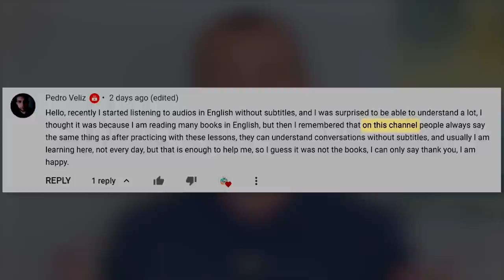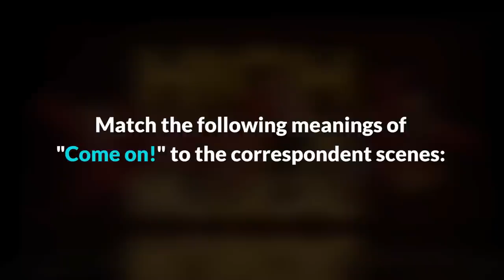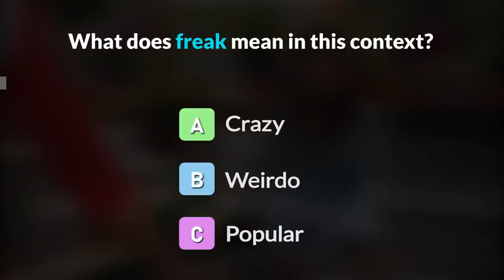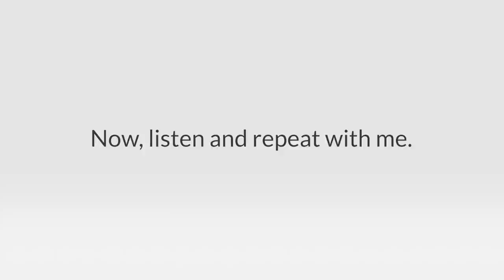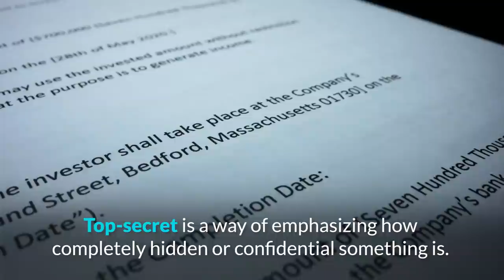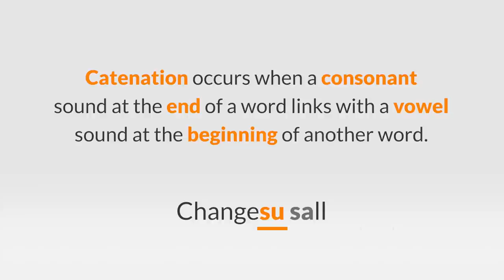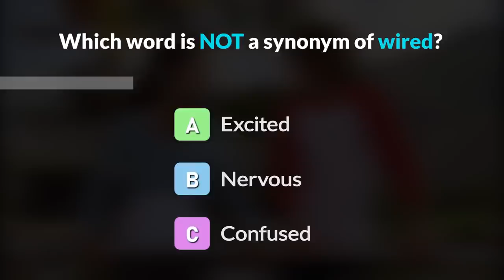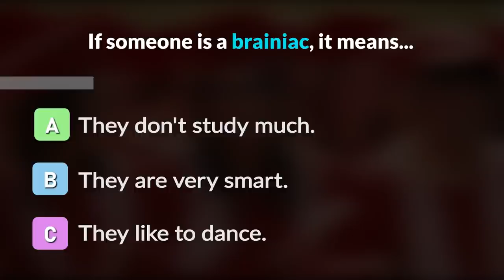Learn English With High School Musical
In this lesson, you'll be learning English with High School Musical! This movie is a Disney Classic and one that launched the career of Zac Efron, but don't worry if you haven't seen it or are not a fan, you'll learn lots of vocabulary, expressions and pronunciation!